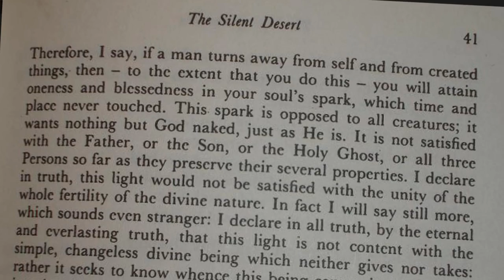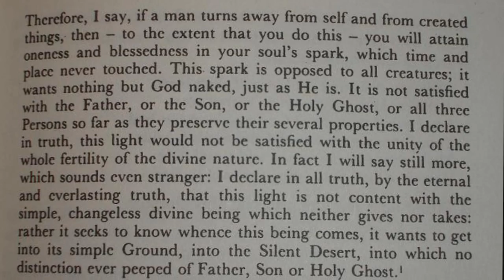Reaching is Hard Meister Eckhart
A meditation on a meeting I had with Meister Eckhart who shares some insight with Sankara.